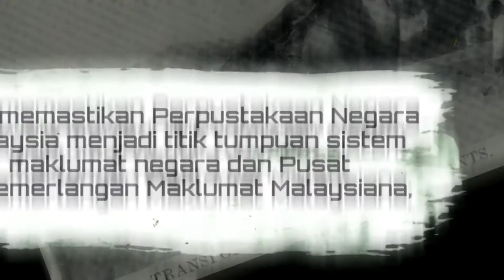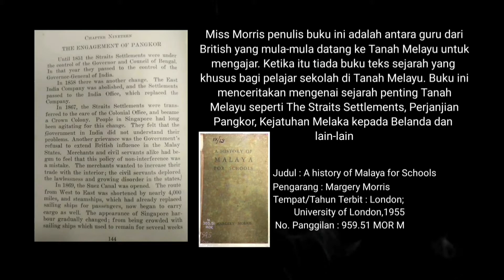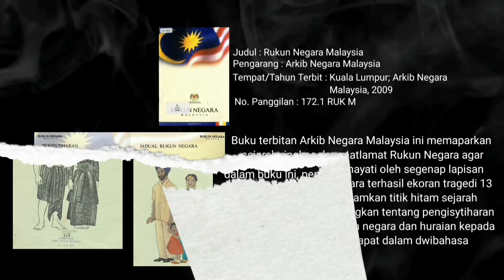Koleksi unik Malaysiana Perpustakaan Negara Malaysia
Pada kali ini, bersempena bulan kemerdekaan, Pusat Rujukan Malaysiana membawakan sebuah segmen yang menyajikan koleksi unik Malaysiana untuk tatapan semua. Di dalam video ini mengandungi 14 koleksi terpilih dengan menampilkan buku-buku daripada Koleksi Khas, Koleksi Monograf, Koleksi Terbitan Bersiri dan juga Mikrofilem Surat Khabar.

Jom sama-sama kita menonton video tersebut.